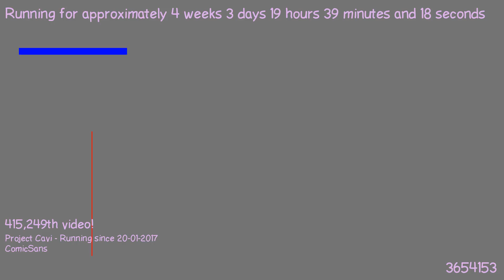1487699010 - Webdriver Cavi - F_1